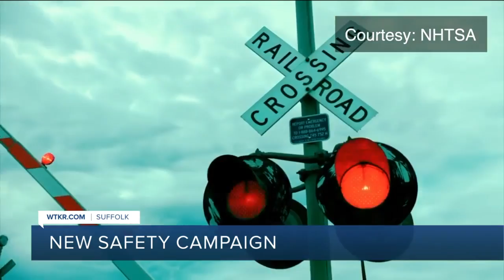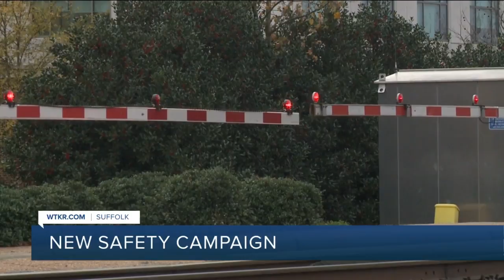Suffolk train safety campaign